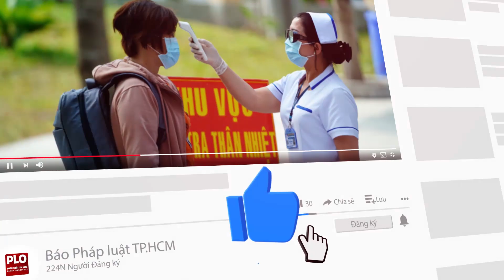Tâm sự nhói lòng của người lính mất người thân trong quá trình chống dịch - PLO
Trong suốt thời gian tham gia công tác phòng chống dịch COVID-19, lực lượng vũ trang TP.HCM đã huy động 36.200 cán bộ, chiến sĩ, dân quân tham gia thiết lập, phục vụ tại các khu cách ly, bệnh viện dã chiến, khu phong tỏa, tổ chức kiểm soát, chốt chặn, giữ vững an ninh chính trị...